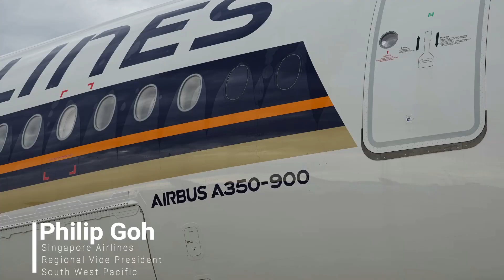AN Singapore Airlines Philip Goh A350-900 YPAD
Interview with Singapore Airlines Regional Vice President, South West Pacific, Mr Philip Goh about A350-900 services to Adelaide. 18-12-18.